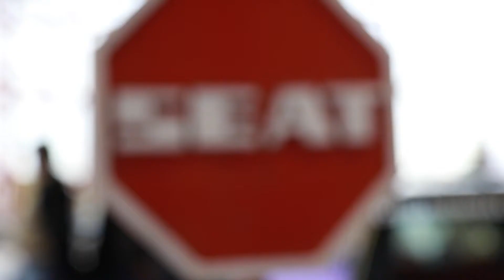ClassicAuto Madrid 2015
Videocrónica de Alejandro Rubio para la revista digital "La Escudería" sobre la edición de 2015 de ClassicAuto Madrid.

Lee la crónica escrita de Carlos Sanz haciendo click en el siguiente enlace

Música: Cyrilll_Luzin (Fortune Flow / Illumination Dance / Seeds Of Empathy)